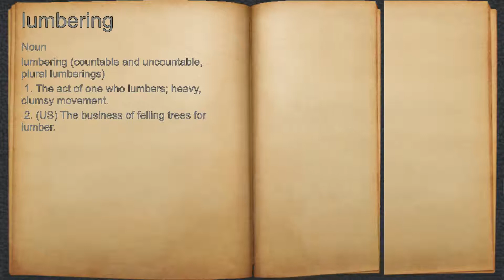What does lumbering mean?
A spoken definition of lumbering.

Intro Sound:
Typewriter - Tamskp